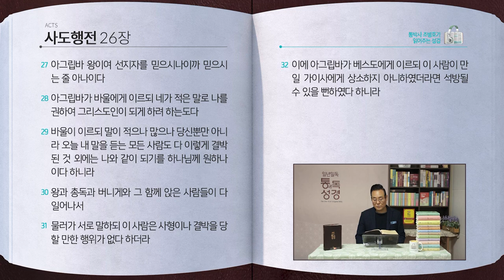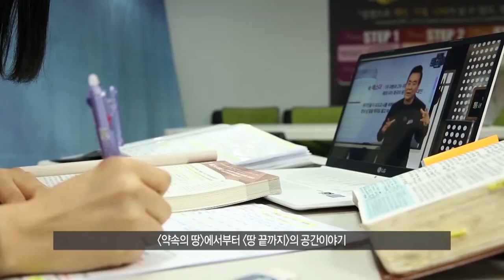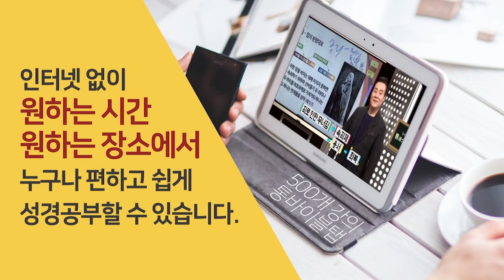[341일] 행24~26장 | 통박사 조병호와 함께 읽는 성경통독